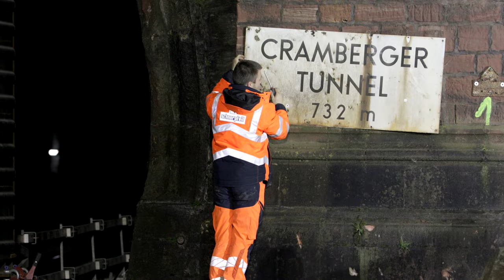Lahntalbahn Tunnel – Rückbau des Ostportals des Cramberger Tunnels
Die Lahntalbahn führt von Wetzlar nach Koblenz und verbindet auf rund 104 Kilometern die Orte der Region. Auf der Strecke befinden sich unter anderem der Kirschhofener, Grävenecker, Villmarer, Fachinger, Cramberger und Kalkofener Tunnel.

Anfang 2024 haben wir mit dem Rückbau des Ostportals des Cramberger Tunnels begonnen. Im nächsten Schritt bauen wir den Tunnel sukzessive zurück.

In diesem Video erhalten Sie einen Einblick in den Rückbau des Ostportals mit zwei Kettenbaggern.

Quelle: DB InfraGO AG